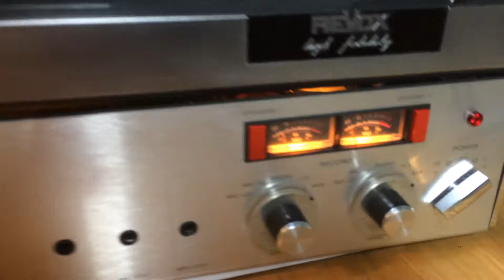13 February 2020